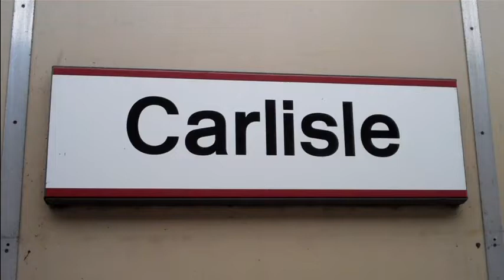Class 87 002 " Royal Sovereign" & Class 86 "Sir William Stanier FRS" in Carlisle station sidings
Looking good these two classic West Coast Mainline electric locomtives :)